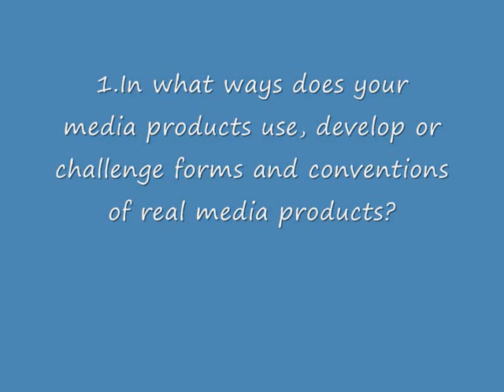QUESTION 1 EVALUATION